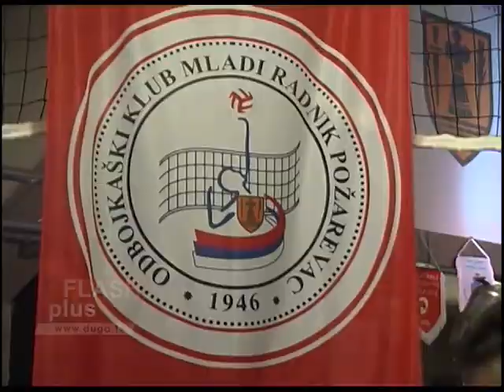Uručena priznanja proslavljenim požarevačkim odbojkaškim asovima 24.02.2016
Povodom Nedelje odbojke koja se u Požarevcu održava od 22. do 29.februara, a čiji će vrhunac biti 51. Finalni turnir Kupa Srbije u odbojci, organizovana je svečanost u Gradskom zdanju na kojoj su uručena priznanja proslavljenim požarevačkim odbojkaškim asovima, ne samo OK Mladi radnik i Požarevca, već i čitave Srbije.